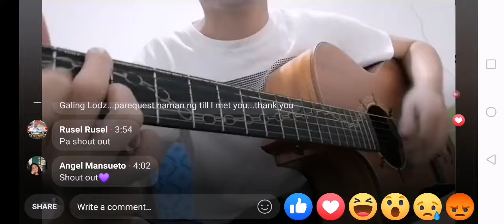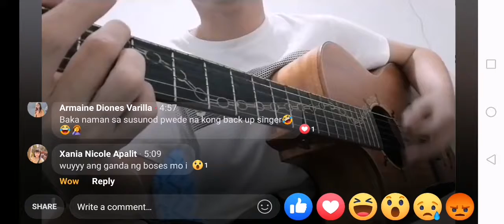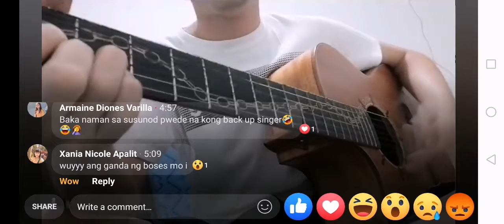Martes Live 06 02 2020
Kung na enjoy mo at umabot ka pa rito sa pagbabasa sa aking description siguro naman... Nagustuhan mo ang mga content natin kung kaya.. Mag subscribe kana at ring mo yung bell para una ka sa balita kapag may bago na yung mahal mo ay este may bagong video tayo.